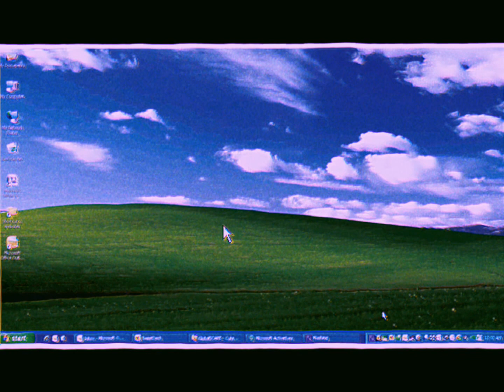(BLOOD) she won’t breathe anymore.. || A U R A